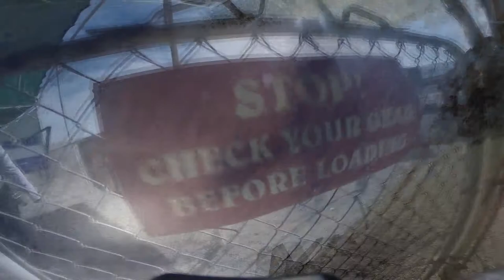Deanna Stalback Skydive Taft.